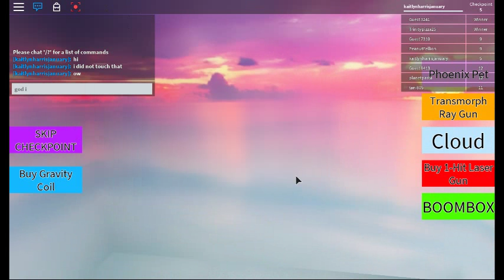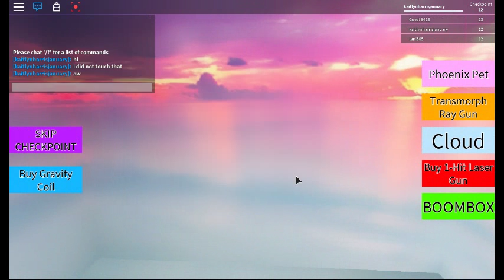Candy World Obby Episode 1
hi guys sorry you can't hear me it's not my fault